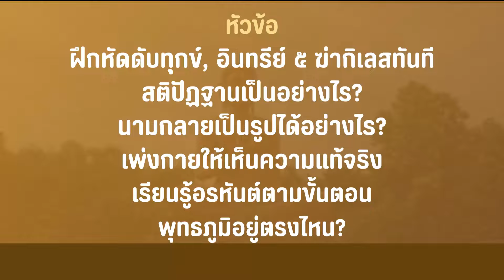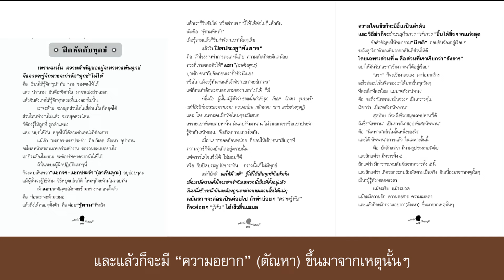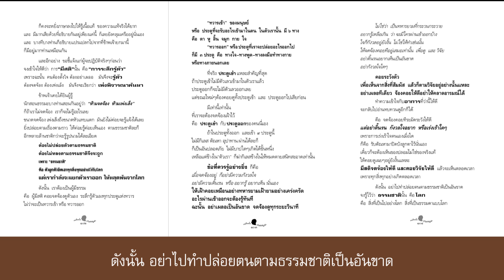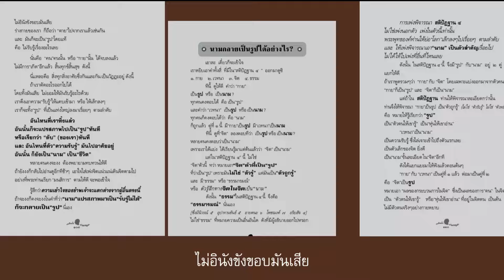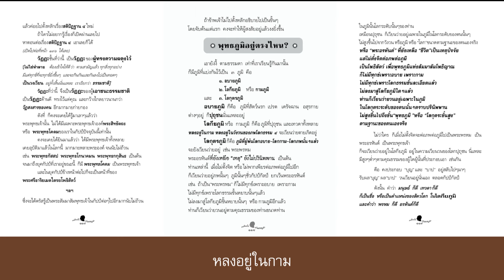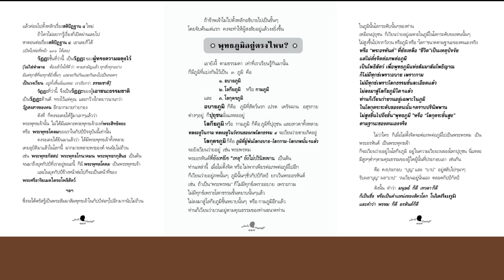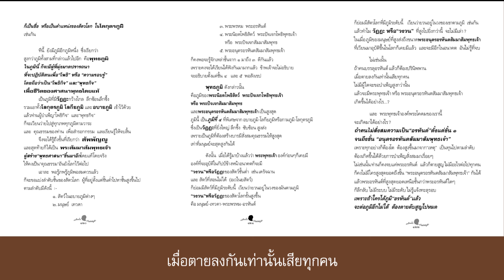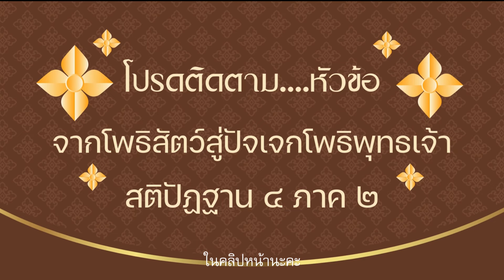คนคืออะไร ทำไมสำคัญนัก คลิปที่ ๔ อ่านโดย ศิริเพ็ญ ทองดี เพ็ญแสงฟ้า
เขียนโดยสมณะโพธิรักษ์